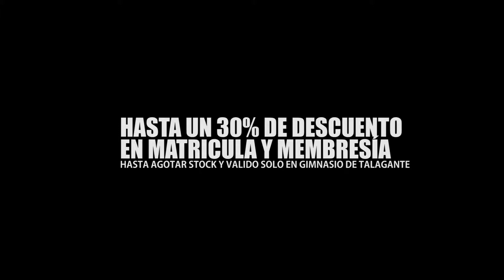Gimnasio Energy Talagante